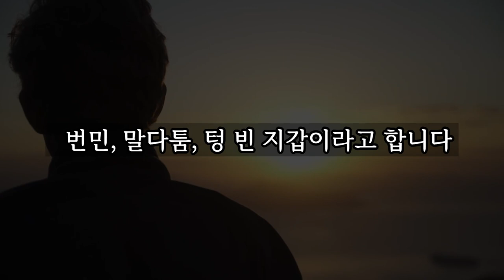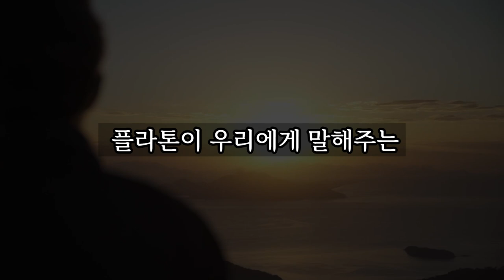나이들수록 절대 말하면 안되는 6가지가 있습니다 │ 노후대비, 노후대책, 노년